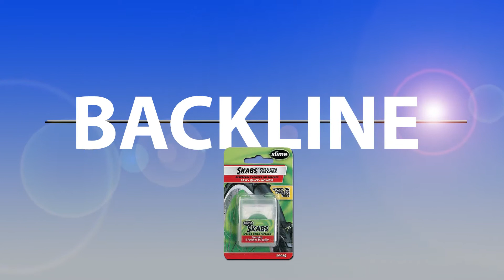WHACKO-TV BIRTH CERTIFICATE RED WHITE & BLUES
There is a word in the news business that still gets a newsman excited, it's SCOOP. And Wolf Douglas has done it again with what we call a mega-scoop. BACKLINE has found the cab driver who rode George and Lenore Romney to the hospital when they had baby Mitt. This interview will have major impact on the campaign and just may bring some pretty important questions to the surface. This report would have made George Foster Peabody proud even though he never actually won the award that bears his name.